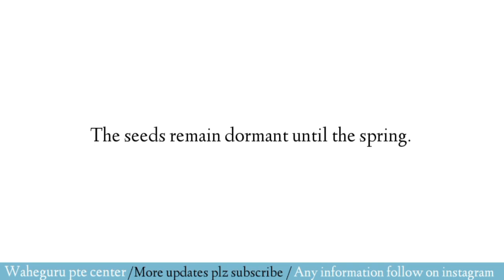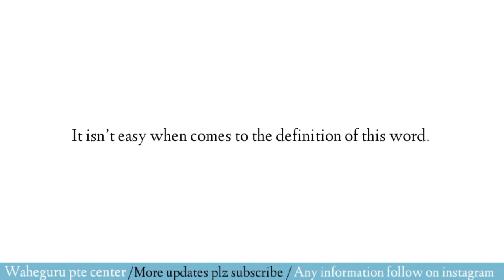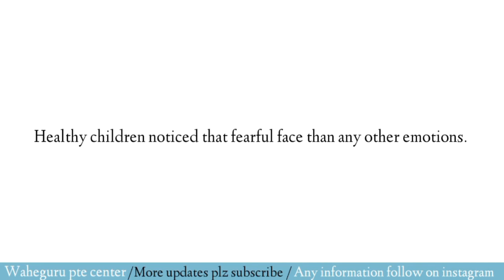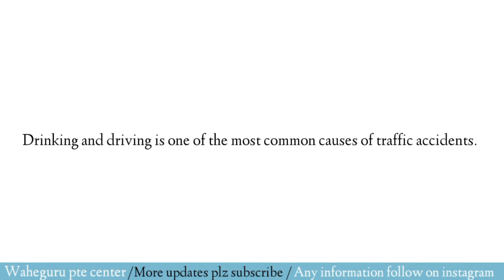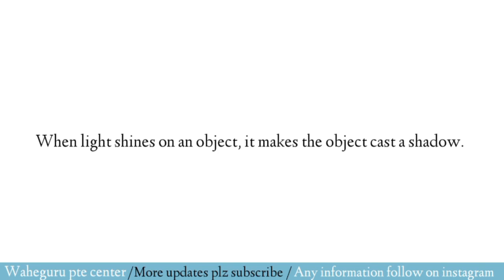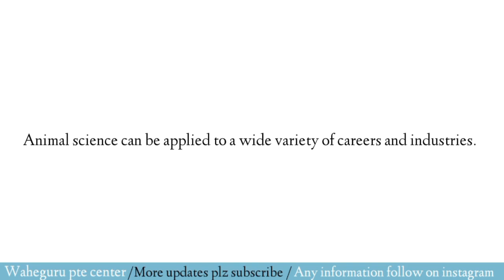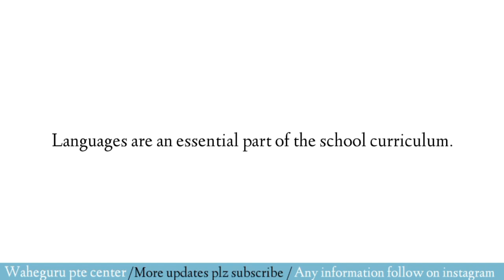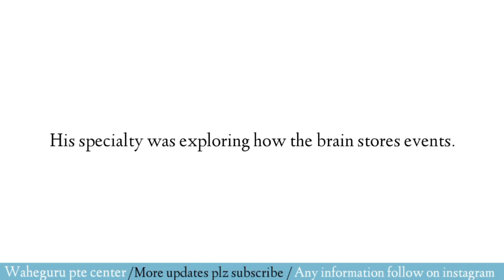REPEAT SENTENCE APRIL 2023| REPEAT SENTENCE PRACTICE PART 2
Repeat sentence pte,  pte repeat sentence practice, new repeat sentence pte practice 2023 repeat sentence 2023 new exam questions pte, May edition 2023 new  repeat sentence, examquestionpte2023 newptememories

Repeat sentence 2023 memories new exam questions May edition 2023 new questions, examquestionpte2023 newptememories

 In this video, I'm going to teach you how to read aloud your essay aloud and get better grades. I'll show you various techniques that will help you improve your reading fluency and pronunciation.

How to Repeat a Sentence  Repeat sentence March edition part 7 Repeat sentence  April prediction 2023 part 7

 In this video, I'm going to teach you how to read your essay aloud and get better grades. I'll show you various techniques that will help you improve your reading fluency and pronunciation.